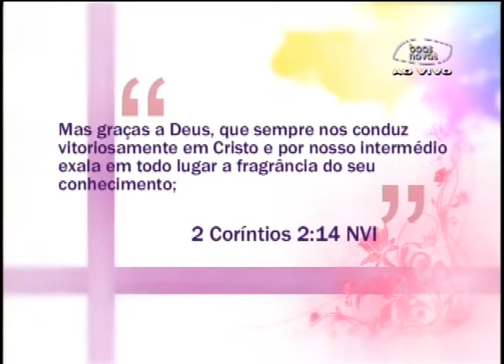Receita Salmão semi grelhado na crosta de gergilim